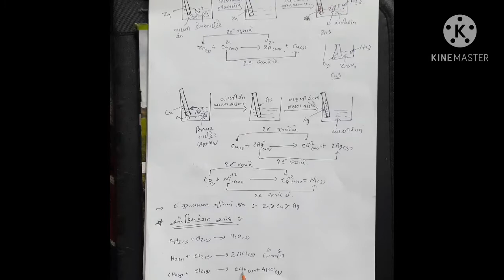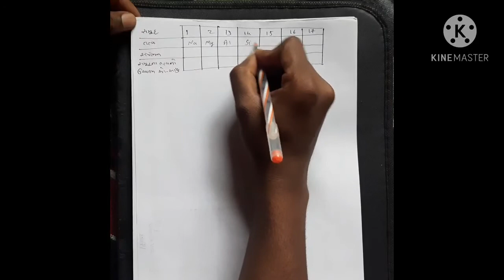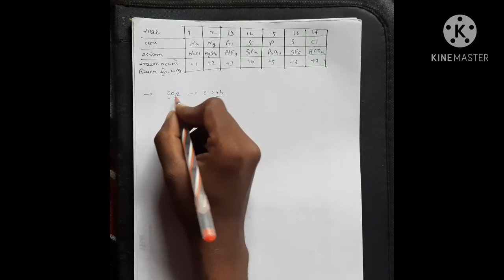std 11 chemistry guj.med ch.8 part 3